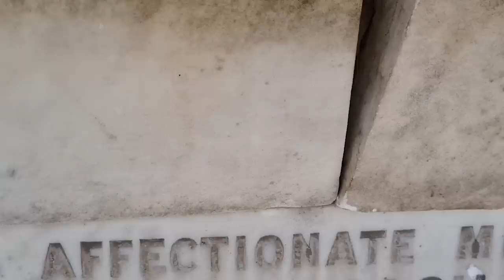106. The Bartender: Wah Dis, 3 Blind Mice, A Duppy & A Woman